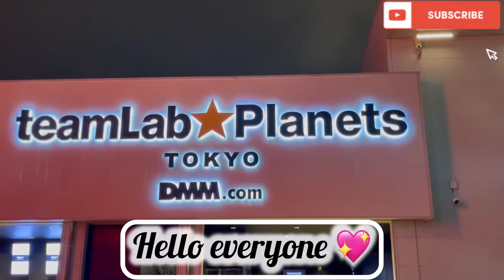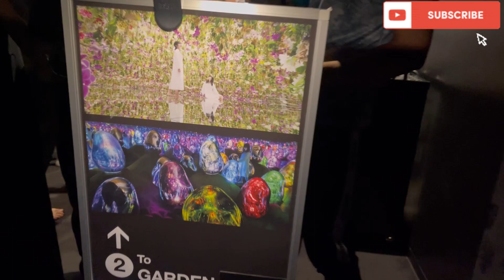Best place to visit in Tokyo japan 🇯🇵 Teamlab ⭐️ planet DMM.com || Day in my life in Japan 🇯🇵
Hey guys here I have shared u best place to visit in tokyo that is teamlab planet DMM.com it’s like dreamy place so beautiful it has so many areas and they divide into different areas hope u gona love it ❤️❤️